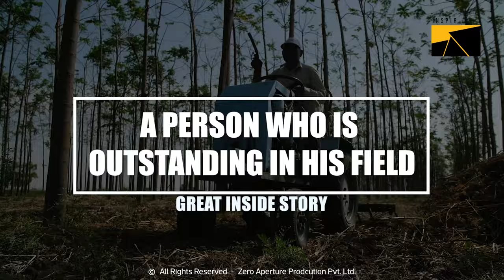Great Inside Story | A person who is outstanding in his field | What is Organic Farming?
Lead Producer: Prakash chavda
Production House: Zero Aperture Production PVT. LTD.
Monologue: Vanshika Gokani
Script Screenplay: D.k.d. Shiva - STEP UR FOOT ENTERTAINMENT
Editor: Prakash Chavda
Director Of Photography: Wedding Sopan
Supported: Avnish Gadhvi & ZAPPL team
Special thanks: V.D Bala Navrang Natural club